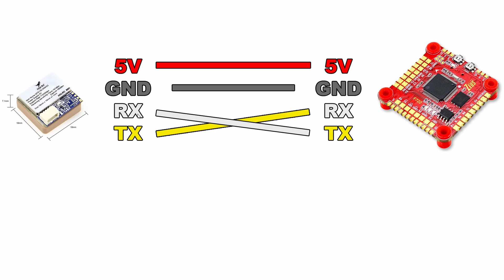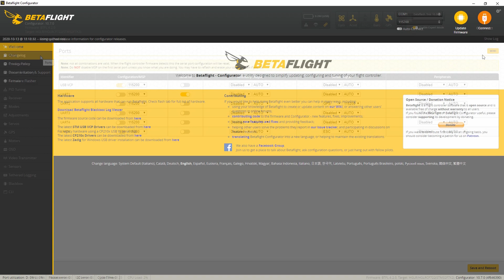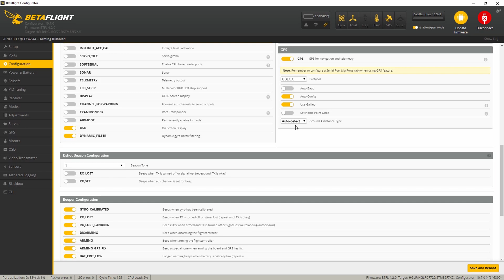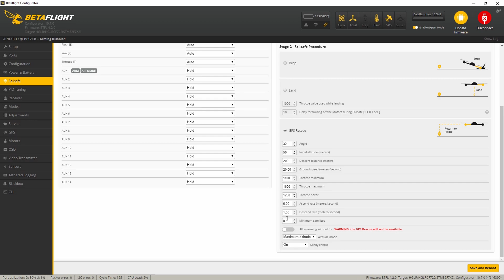HGLRC M80 GPS - Betaflight Setup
▶ HGLRC M80 GPS